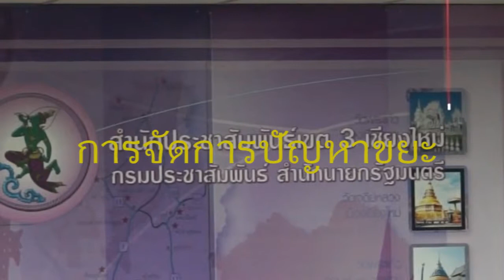Livebox Highlight : กิจกรรม "สื่อฮ่วมสร้างสรรค์ เจียงใหม่เมืองงาม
กิจกรรม "สื่อฮ่วมสร้างสรรค์ เจียงใหม่เมืองงาม" โดยวิทยากรจาก สำนักงานทรัพยากรธรรมชาติและสิ่งแวดล้อม เพื่อรณรงค์ให้สื่อมวลชนในพื้นที่ จ.เชียงใหม่ ร่วมประชาสัมพันธ์ข้อมูลข่าวสารที่เกี่ยวข้องกับปัญหาขยะและสิ่งแวดล้อม และเป็นเครือข่ายขยายผลแนวทางประชาสัมพันธ์ให้ประชาชนได้รับทราบข้อมูลข่าวสารอย่างต่อเนื่อง

เมื่อวันพุธที่ 24 ก.พ.59 เริ่มเวลา15.30 น. ณ ห้องประชุม
สำนักประชาสัมพันธ์เขต 3